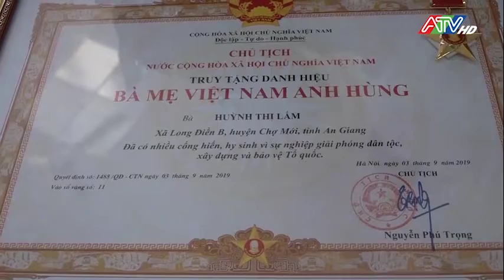THOẠI SƠN: TRAO, TRUY TẶNG DANH HIỆU CẤP NHÀ NƯỚC (NGUỒN ATV)